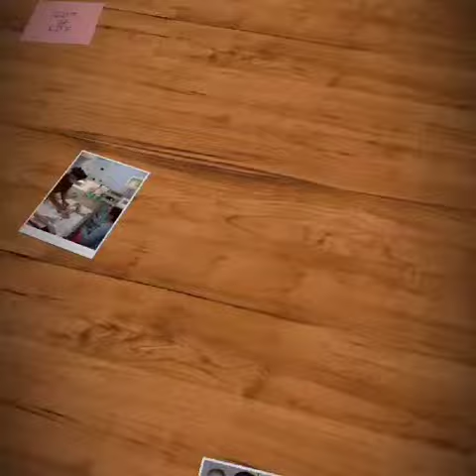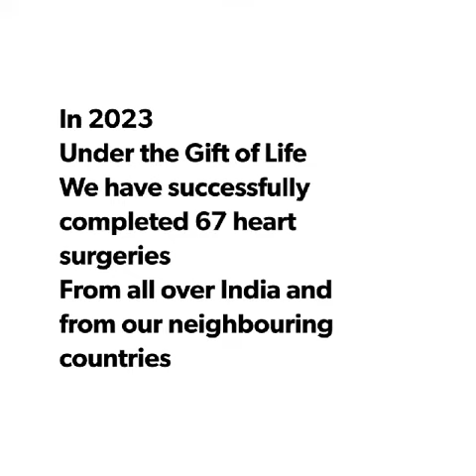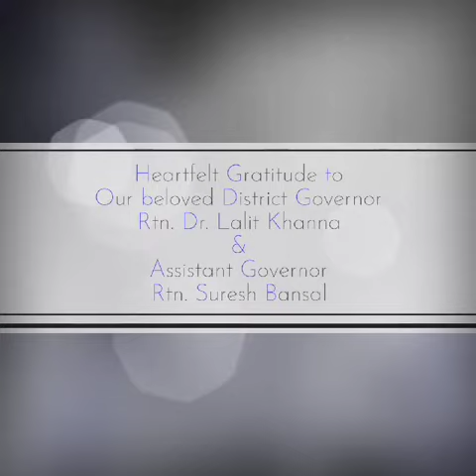Rtn.Ashok Sharma, Rotary Club Delhi EastEnd, Club Projects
MY ROTARY YEAR. ( Journey as President for the year 2022-23)

“ मेरा अध्यक्षीय रोटरी वर्ष “
Under the dynamic leadership of the RID 3012 DG Rtn Dr. Lalit Khanna.